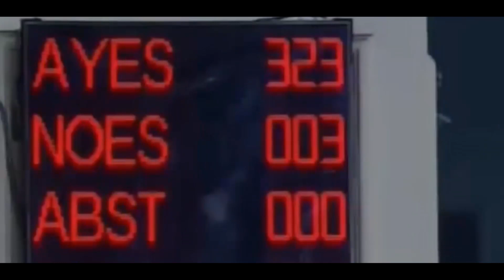Government reservation bill to grant 10 % quota in government jobs & education.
The Modi government's reservation bill to grant 10 % quota in government jobs & education for economically weaker sections.